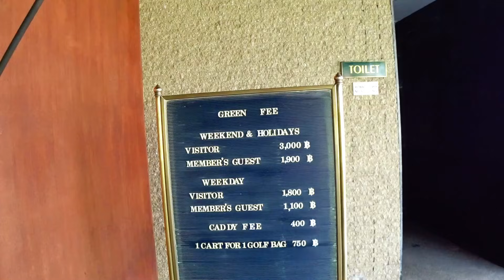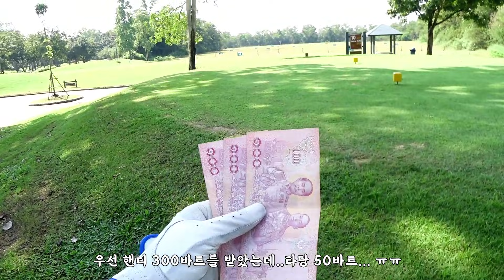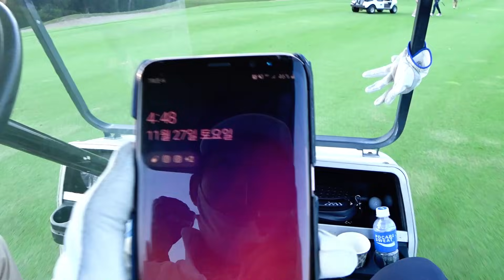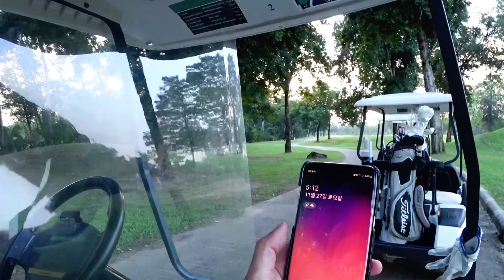🇹🇭[Lam luk ka] 골프텔 36홀 골프 체험ㅣ람루까ㅣ제1화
어떻게 이런 콘텐츠가 되었네요
사실 18홀치고 편하게 쉴려고 했는데 ㅎㅎ
생각지도 않게 36홀을 치게되었습니다.
날씨가 좋아서 무리 없이 좋은분들과 오전/오후 함께 했습니다.
기억에 많이 남을것 같네요

요즘 편집에 크게 신경을 못쓰고 있어요.
항상 그렇지만, 오타나 미흡한 부분이 있을텐데 양해 부탁드립니다.